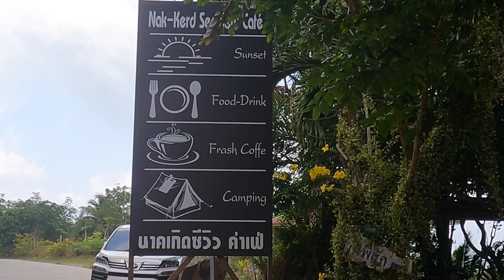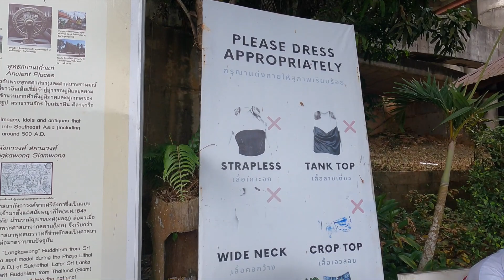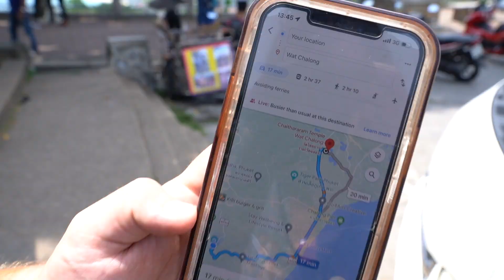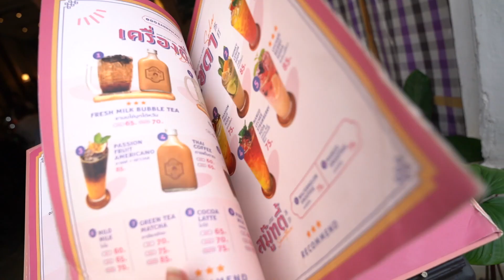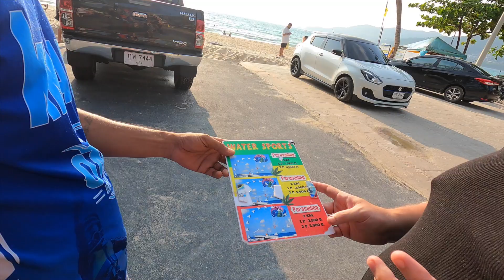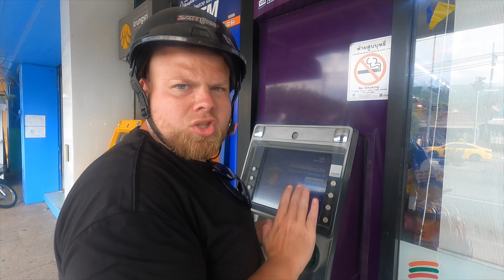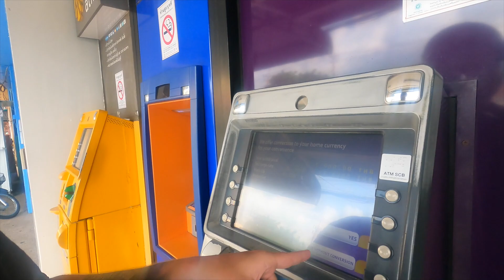ONE DAY IN PHUKET THAILAND || Our last day in Southeast Asia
We wanted to see how many things we could fit into ONE DAY in Phuket! We had a late start, but we got a lot of area covered. Phuket is a pretty large area to cover, so of course there is so much to see but this is what we decided to do!

A bit about us. Maryssa is a full time tattoo artist, and shaun is a photographer/body piercer. We took a break from our full time jobs to start traveling full time, and later on this year we will be combining both loves (art and travel). For now, we are exploring different countries and cultures in our own way.
We would love for you to join our small channel and grow with us as we explore the world!

For more up to date content please follow our other social media accounts:

Shauns Insta: @_Gonewithshaun

Maryssa's Insta: @Maryssaannetattoo